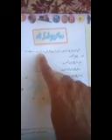Kashmiri(2)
Mohd Rafiq